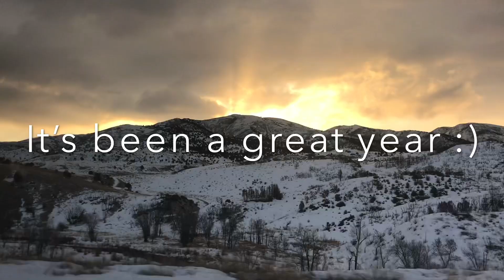My BYU Experience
The semester unfortunately had to come to a close earlier than expected, but I am so so grateful for all of these great memories :’)

Completed Activities and Points

Devotionals/Forums (8)–20
Y Serve–5
Helaman Halls Dance–10
Breakfast at the Cannon Center–2
Ice cream at the Creamery–2
Divine Comedy Show–10
Carmina Burana Concert–10
BYU Basketball Game–10
The Pope Show–5
Humor U Show–10
Bell Tower Tour–5
Visiting the MOA–10
International Cinema–10
Surviving Corona–10

Points total: 119